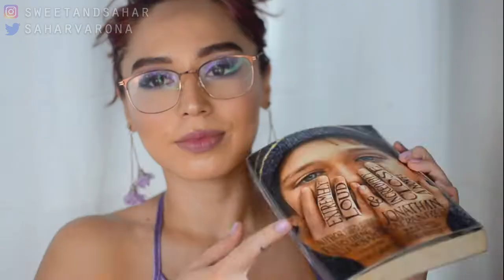BORED IN THE HOUSE AND I'M IN THE HOUSE BORED ✩ ACTIVITIES TO DO ON LOCKDOWN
Any constructive criticism to make my channel BETTER is very much welcome! Hateful comments will be deleted. Let's spread the love ;)